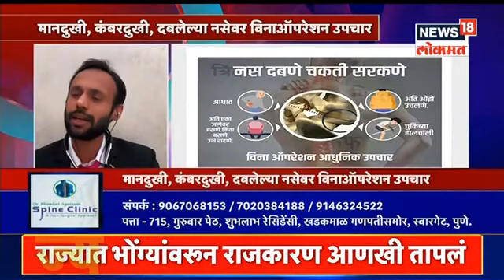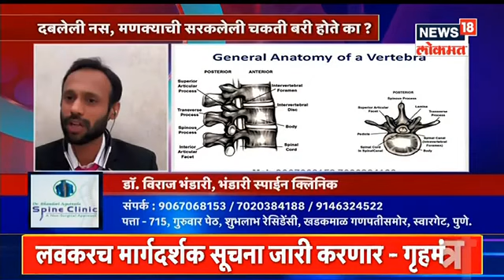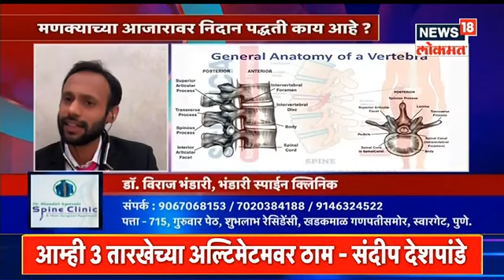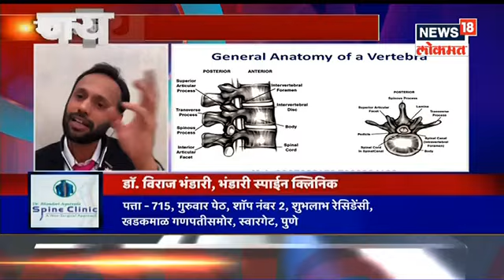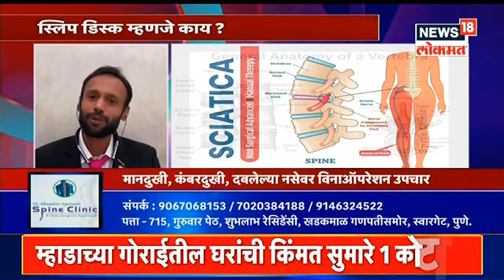Back Pain Neck Pain in Pune Best Spine treatments in Pune No Operation by Dr Bhandari Spine Clinic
Dr Bhandari Spine clinic 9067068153 Dr Viraj Bhandari.
MD Ayu.

डॉ. भंडारी स्पाईन क्लीनिक
सिटी सेंटर ऑफिस नंबर 401,
4 था मजला
त्रिवेणी नगर,वैभव थेटर समोर
सोलापूर रोड हडपसर
411028

OPD Time -
Monday to Saturday -
10.30 am to 6.00 pm